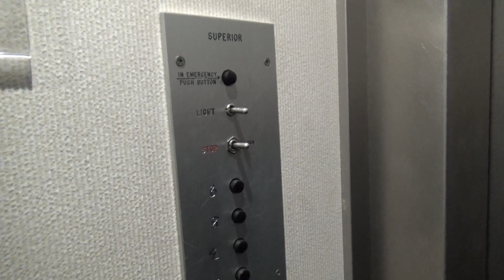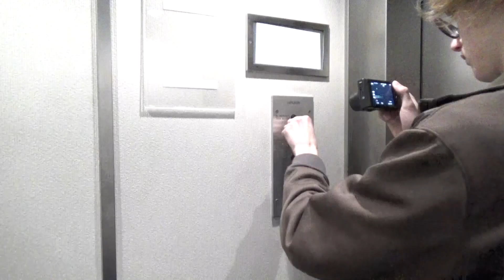Nice Superior Hydraulic Swing Door Elevator - Fayette Arms Apartments, Bldg. 1 - Mountain View, CA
[Recorded 10-28-22] This is a really nice swing door! The cab is bigger than a normal swing door cab and it was recently redone. It looks quite nice and I'm really glad that they kept the panel original! The ride quality is decent. They were redoing the carpet on one of the floors so there were dust spots all over the place. Anyway, it's always nice to find an original Superior with Cutler-Hammer! There's another building in this apartment complex but we couldn't get in. I think it's safe to assume it has a completely identical elevator.